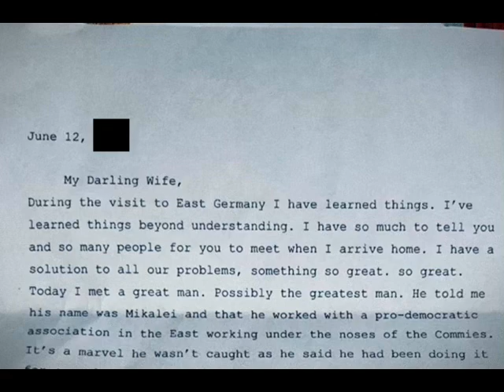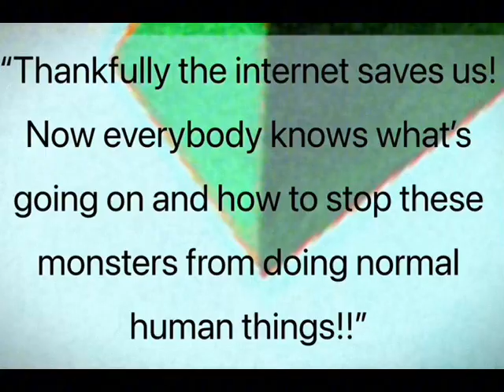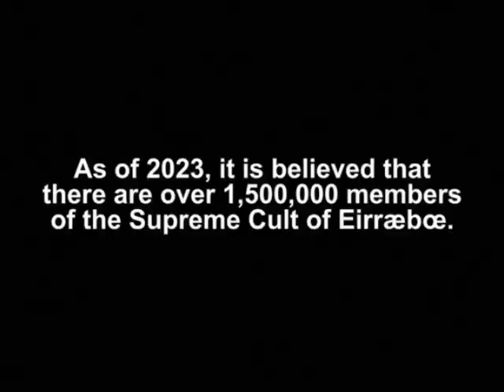THE PROFANE CLIQUE OF EIRRÆBŒ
Takeaways from footage:
 - The New World Order may be real, but we can still fight back.
 - Confirmation that Donald Trump is apart of the Supreme Cult.